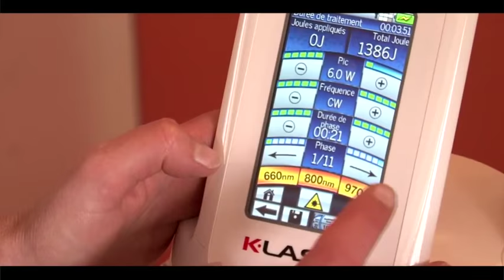PATHOLOGIES - Pied | Apprenez à prendre en charge le syndrome de Morton sur la durée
Irritation du nerf interdigital du pied qui provoque des douleurs à la marche, le syndrome de Morton peut être traité plus efficacement, dans des meilleurs délais et de manière plus durable. Grâce à la thérapie laser et notamment aux produits de K-Laser, les praticiens peuvent désormais fournir une prise en charge optimale en complément des semelles orthopédiques.